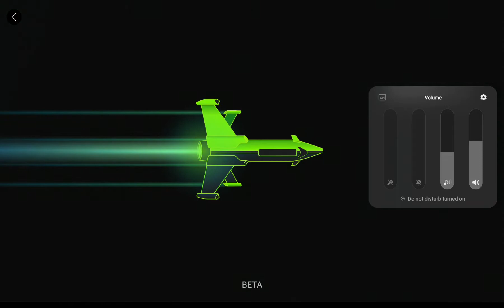Mirror's Edge Catalyst Xbox xCloud! Galaxy Tab S6 Lite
Mirror's Edge Catalyst EA Play on Xbox xCloud Game Pass Running on Samsung Galaxy Tab S6 Lite.